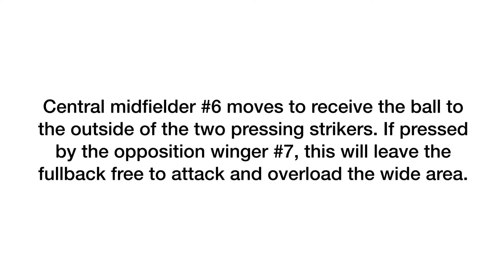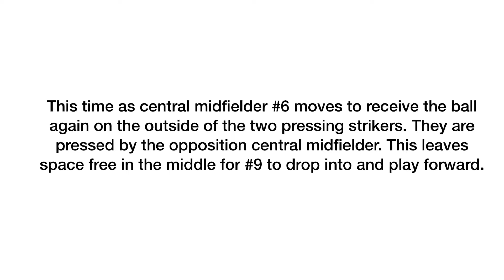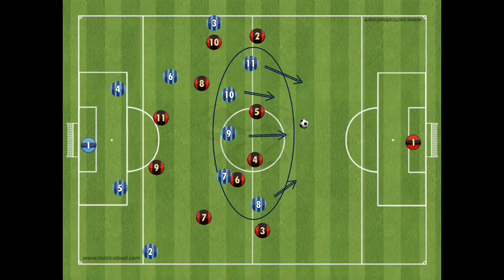Two ways to play out from the back with easy player movements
Please donate to help us create and provide free, high-quality football coaching videos that anyone, anywhere can access.

Two effective methods of playing out from the back.